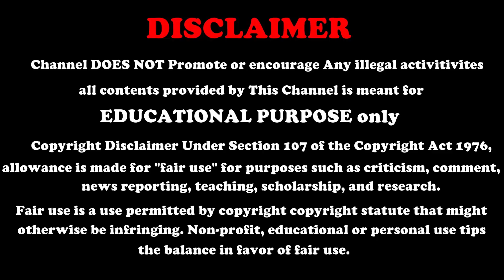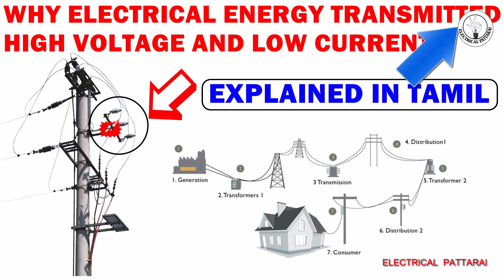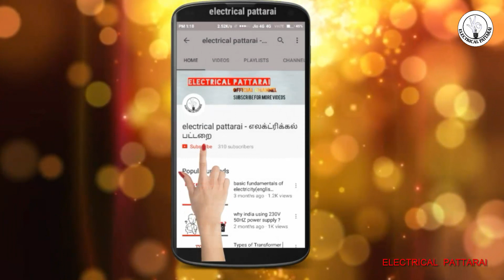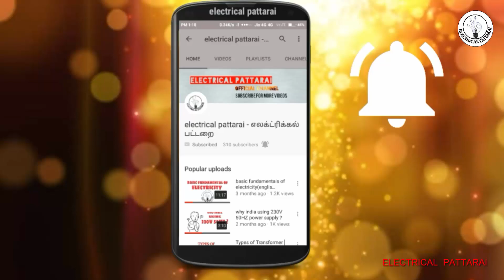Why Do Power Generate Only AC Not DC ? | Explained In Tamil